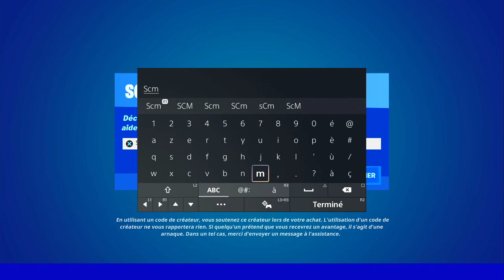DÉPENSER DES LINGOTS A DES STATIONS SERVICE FORTNITE, EMPLACEMENT STATION SERVICE SAISON 3 FORTNITE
▬▬▬▬▬▬▬ • BIENVENUE 😍 • ▬▬▬▬▬▬▬

▬▬▬▬▬▬▬ • PARTENAIRES 💪 • ▬▬▬▬▬▬▬

👉StealthGamer:
"SOISCOOLMEC"
"STRIKESOISCOOL"

TikTok "SoisCoolMecYTB"
👻Snapchat "soiscoolmec"

.▬▬▬▬▬▬▬ • TOP DON 💰 • ▬▬▬▬▬▬▬

▬▬▬▬▬▬▬ • MUSIQUE OUTRO 🎵 • ▬▬▬▬▬▬▬